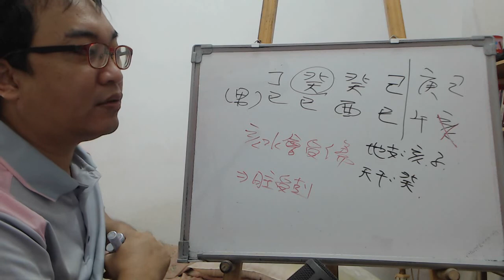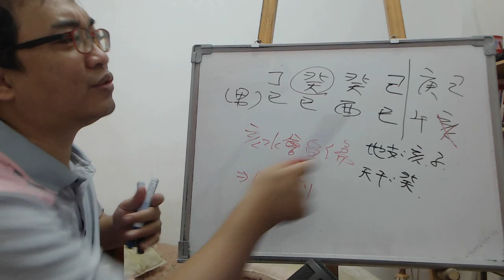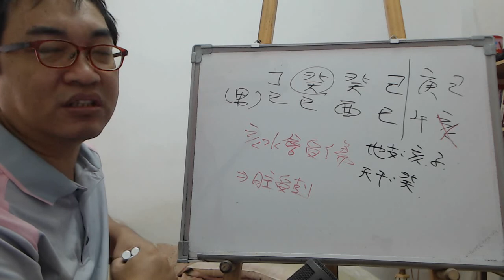八字案例─別被客人牽著鼻子走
做生意一直虧不是做生意的料

這網友提出這一句話，很多人就開始被帶風向了，說他的八字如何不能經商。其實這都不是依照八字去批論，而是單純看網友講什麼就批什麼。

我們來看這八字的情況，天干的部分其實算是不錯的，火生土，土生金，金再生水的一連相生情況。

地支我們也可以看到是三火再加上一火，所以財運是變好的。那我們來看看他所講的賠錢其實是今年己亥年，其餘原因在於亥水。也就是他的地支亥水受傷的情況下他就容易賠錢，因為那是地支的日主受剋情況。

明年為庚子年，其實他的財運會更不好，因為午火跟巳火都會消失，所以明年會是一個關鍵年。只要度過這一年，基本上他的財運就回來了，那經商的情況就會回穩了。所以別一看到客人講什麼你就要批什麼，一切還是要看八字而定。
服務項目(事先預約)
4.八字批命(流年)3600、取名3600、勘宅12000、姓名鑒定500
5.Line：s12860990 微信：s12860990
8.服務地點：高雄市大社區萬金路82-7號(楠梓火車站前的旗楠路一路直走便可看見萬金路)